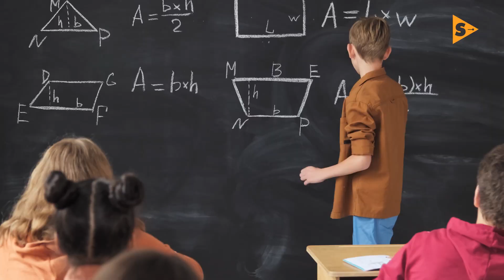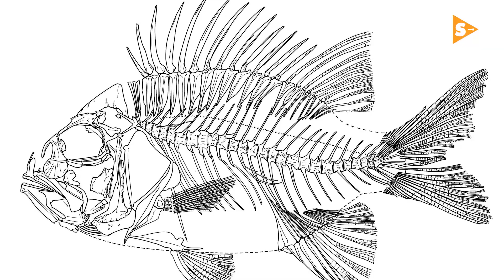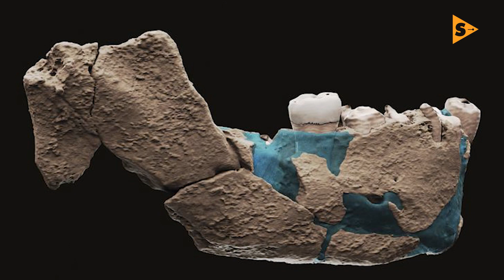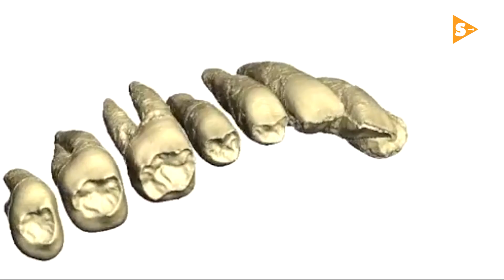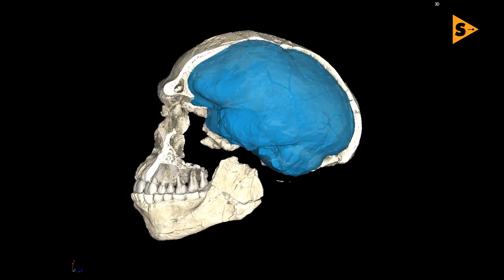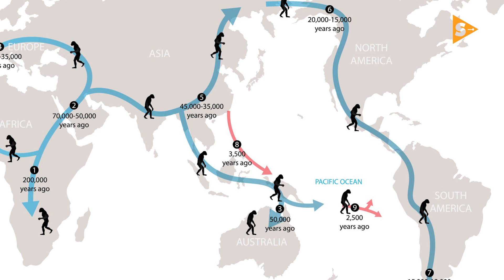Descubrimientos fósiles que te dejarán asombrado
Si eres tan curioso como todos nosotros, seguramente una de las preguntas que más pasan por tu cabeza es ¿Qué es lo que existía antes de nosotros?

El entendimiento de los fósiles ha sido la llave principal por la cual el ser humano ha logrado explicar no solamente la vida anterior a nosotros, sino también ha podido crear una línea de tiempo la cual nos permite interpretar ¿Cómo es que lograron formarse estas formas de vida las cuales vemos en el presente?

Soulstone